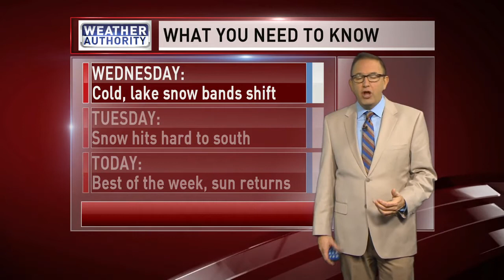Meteorologist Mike Brookins Monday AM Forecast 12-16-2019